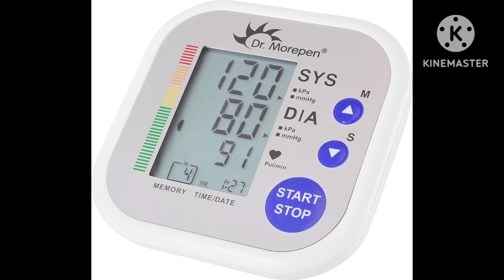भारतीय घर की मां के हाथ का बना खाना हमेशा स्वस्थ क्यों नहीं होता? क्या आपकी थाली में है समस्या?yt#